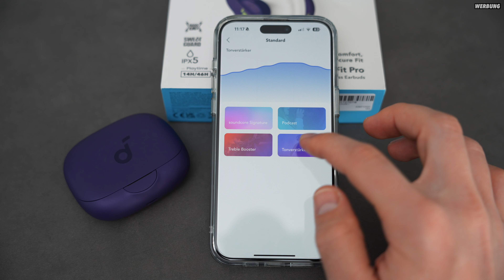Anker soundcore AeroFit Pro - Die BESTEN Open-Ear Kopfhörer 2024?!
Teste die neue AeroFit Serie und genieße Open-Ear Tragekomfort, stabilen Halt und ein immersives Hörerlebnis!

Heute schauen wir uns die ganz neuen soundcore AeroFit Pro Bluetooth Kopfhörer an.

Mein Setup
► ND Filter